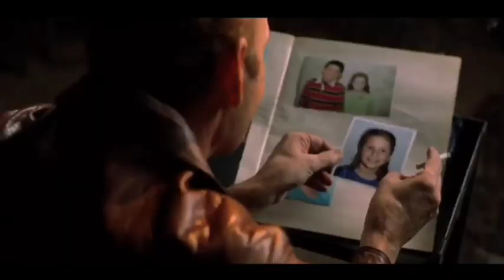Frederick Charles Krueger totally not being a creepy perv for 2 minutes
idk why but my screen recorder refused to let Freddy Vs Jason play normally so the clips from that film freeze a bit